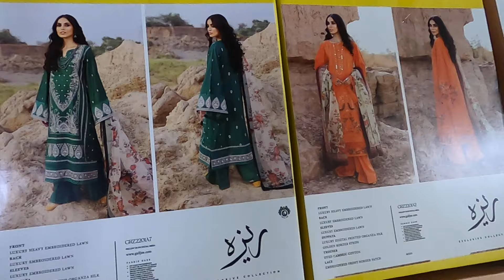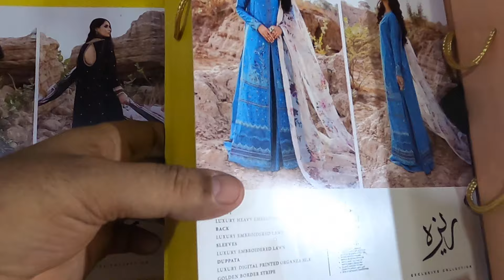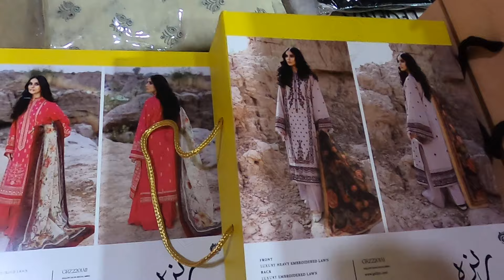Retail & Wholesale available, ❤️